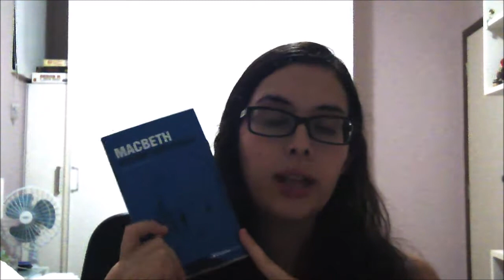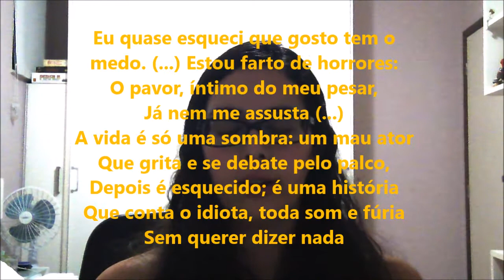Superando o Preconceito: Macbeth, Shakespeare | Resenha | Rory Gilmore #5